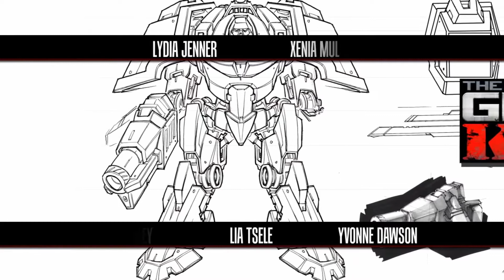Borderlands #77 Booooommm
Knoxx ist erledigt. Wir können in die Waffenkammer was viel besser ist als "Die Kammer", da es hier wirklich wertvolle Sachen gibt, zumindest zum verkaufen. Den neue Waffen werden wir hier keine finden. Danach gibts noch weitere Quests für uns. Wir bleiben also noch ein wenig.